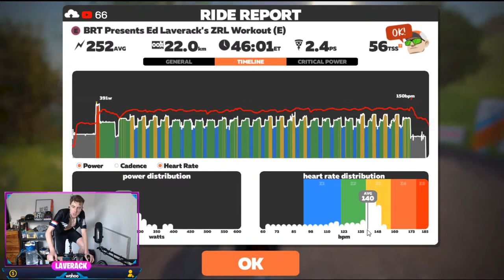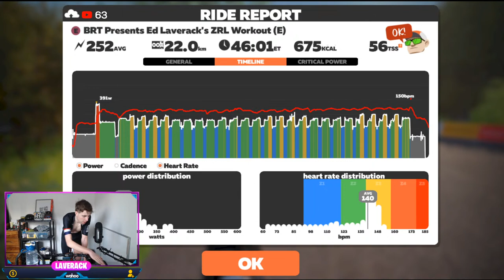BRT x Ed's Workout // WTRL + Zwift Racing League (8 of 8)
Each week, Saturday, Ed will take you through a recce of the WTRL course that you will race the following Tuesday.
While you are doing your workout Ed will point out in real time live on YouTube where he thinks breaks might form, where to push or catch that all important breather, you will be getting invaluable information from one of Zwift’s best racers.
This will be an ideal workout for all those participating in Season 2 of the WTRL ZRL Race League or someone wanting to join in a tough workout designed by Ed Laverack himself.
This workout will not be at 100% as the race is only 3 days away so the all-out start that we are all used to will be slightly toned down.
This will still be a tough workout to complete at your FTP

Amazon Links for the gizmos you see in stream :
Mic I use
Wahoo desk
Bike computer (had for 5 years!)
Wahoo Mat
BEST weighing scales + free app

I'm 25, 5ft 10, 59-61kg with and FTP of 375...(note, as of recovery from virus FTP is estimated at 325w)
Max Heart Rate is around the 180 mark, depends how tired/fit I am (Max is now more like 195)

Ed is an elite level cyclist. He has raced in Japan, Korea, Australia, Canada, Azerbaijan. He is also a public speaker, coach, and remains grounded with regular returns to his roots at Bynea Cycling Club.

Tifosi
BoC
Hexr
Roswheel
Veloforte
Performance watts
Chinnlad Wheels